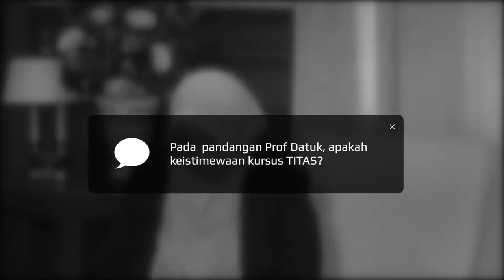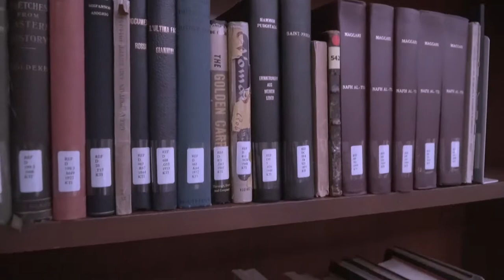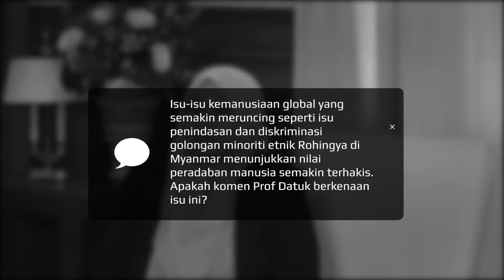Dato’ Prof. Dr. Azizan Baharudin || IKIM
Membincangkan peranan jati diri seseorang individu dalam berdepan dengan cabaran globalisasi.